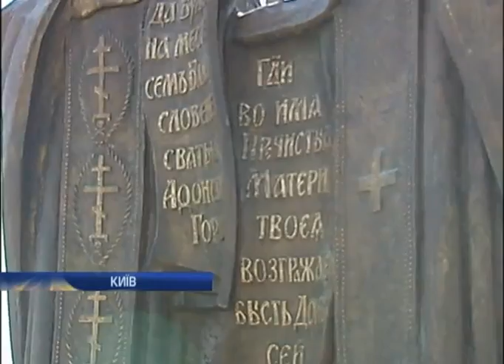В Киево-Печерской Лавре установили памятник основат...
В Киево-Печерской Лавре установили памятник основателям - Новости. День - Интер - 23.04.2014

In the Kyiv cave monastery erected a monument to the founders of the news. Day - inter - 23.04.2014